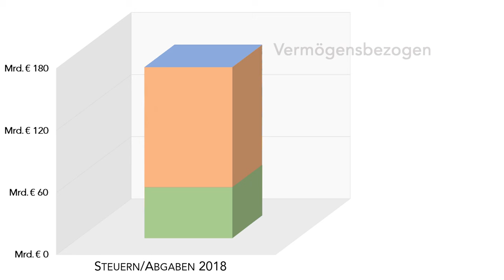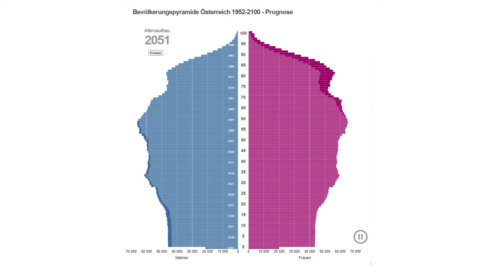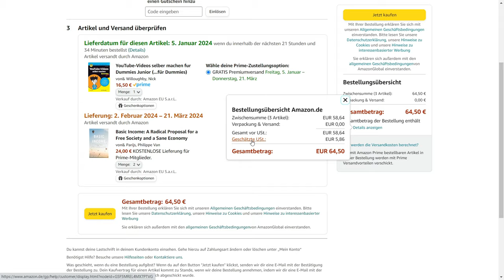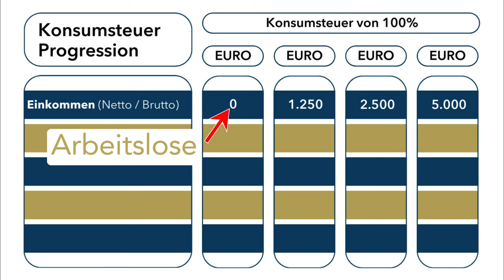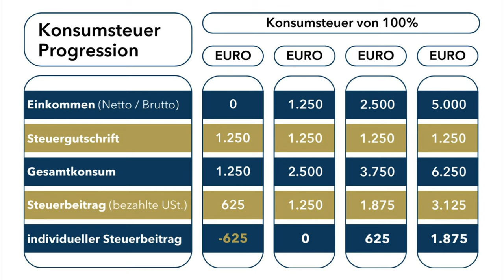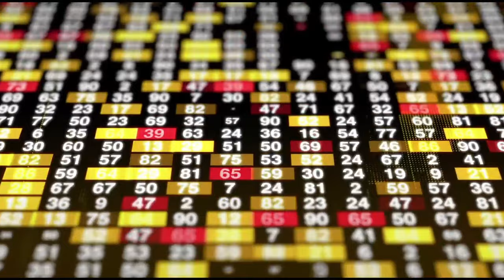Finanziert sich Österreich richtig?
und erstellt von
Pixel perfect
Freepik
Piksart
Kosonicon